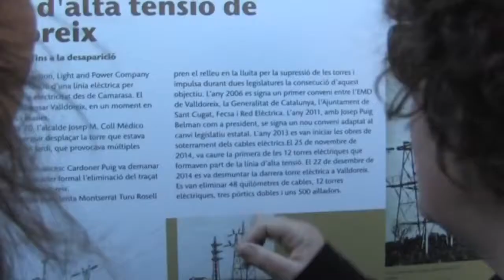La Festa de la Llum acomiada l'alta tensió a Valldoreix després de 101 anys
(2015) La celebració va tenir com a escenaris el barri de Mas Gener de Mira-sol, a primera hora, per després traslladar-se a la plaça del Casal de Cultura de Valldoreix, on al llarg de tot el dia es van celebrar el gruix dels actes.